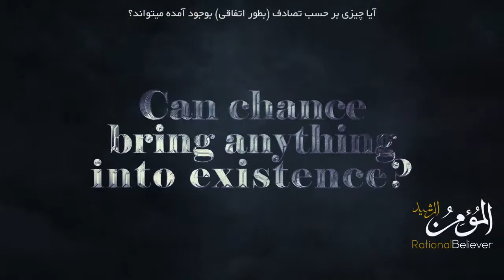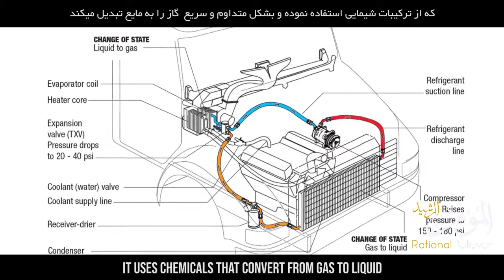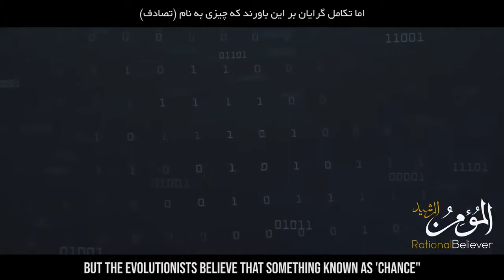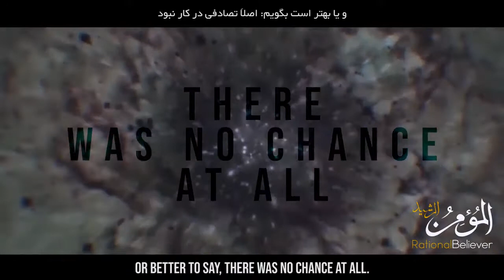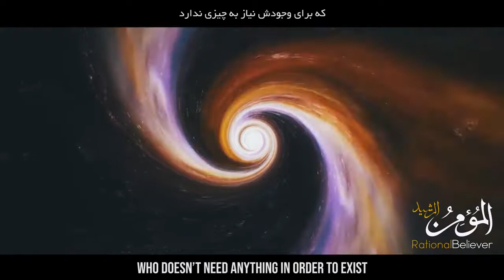Chance or The Creator - Can Chance Bring Anything Into Existence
Absolutely NOT. Only the Creator Allah has created everything from nothing.